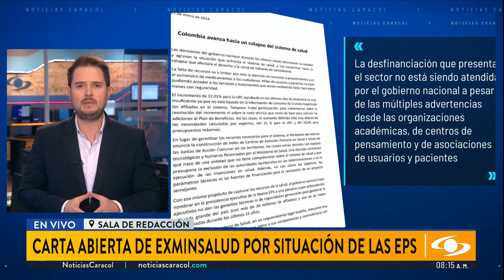Exministros y exviceministros advierten que el sistema de Salud en Colombia va “hacia un colapso”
En una nueva carta, 18 exministros y exviceministros de esta cartera lanzan alertas frente a lo que está ocurriendo con el sistema de salud en Colombia. Señalan, entre otras, que recientes decisiones del Gobierno “desconocen la realidad y agravan la situación que enfrenta el sistema de salud, y nos encaminan hacia un colapso que afectará el derecho a la salud de millones de colombianos”.